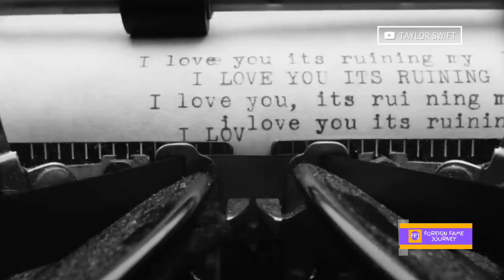Taylor Swift Decodes 'The Tortured Poets Department': Revealing the Real Meaning Behind the Songs 🎵💔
Video Voice -  Voice From ttsmaker.com voice over website
Video Information- From Google / ENEWS
Video/Image Present- From Google  / ENEWS

This video is for news purpose what based of net articles. Some images used in this video is for reference purpose only.